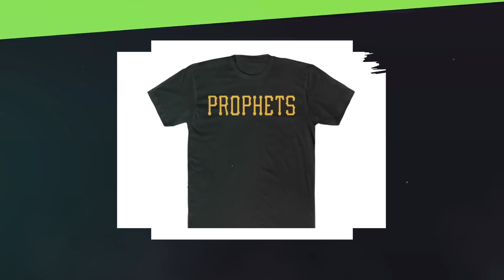SOMALIAN CHALLENGES THE HEBREW ISRAELITES | HTX CHRONICLES